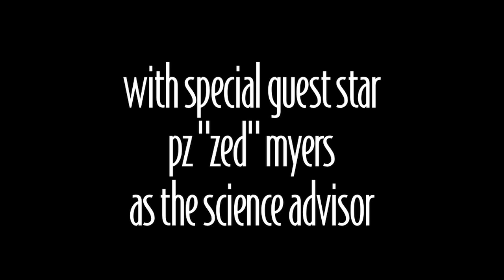Mr. Deity and the Science Advisor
Mr. Deity is told that his design for the humans leaves something to be desired.